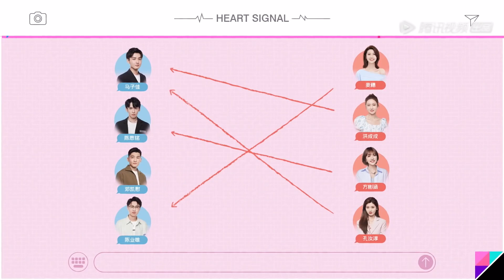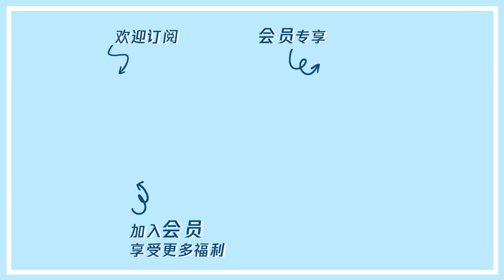💖新女生和總裁馬子佳一起吃冰淇淋，柳丁默默吃醋了！|心動的信號 第四季|綜劇安利社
◆ 出演嘉宾： Angelababy 杜海涛 郭麒麟 李雪琴 马伯骞 宋祖儿 《心动的信号S4》是由腾讯视频推出的恋爱社交推理真人秀。